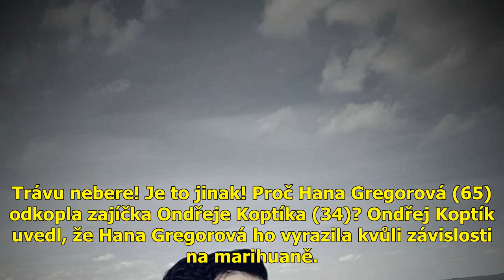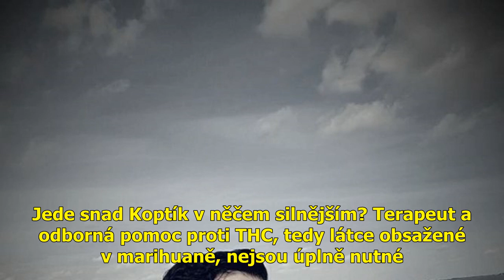Trávu nebere! je to jinak! proč hana gregorová (65) odkopla zajíčka ondřeje koptíka (34)?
Trávu nebere! je to jinak! proč hana gregorová (65) odkopla zajíčka
ondřeje koptíka (34)? . Trávu nebere! Je to jinak! Proč Hana Gregorová (65) odkopla zajíčka Ondřeje Koptíka (34)? Ondřej Koptík uvedl, že Hana Gregorová ho vyrazila kvůli závislosti na marihuaně. Naše informace toto tvrzení ...